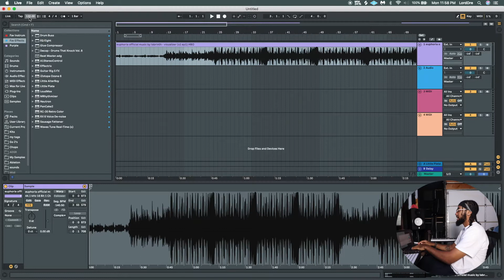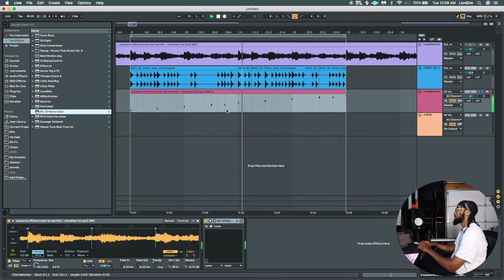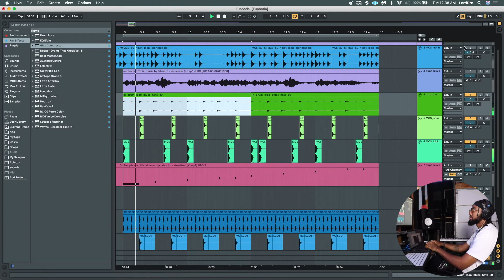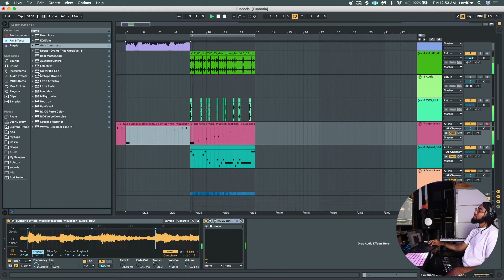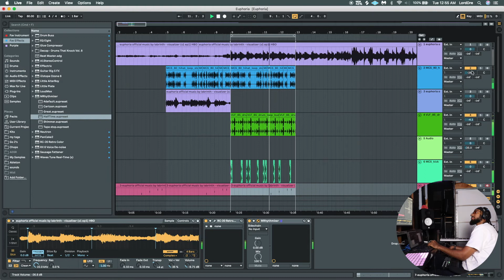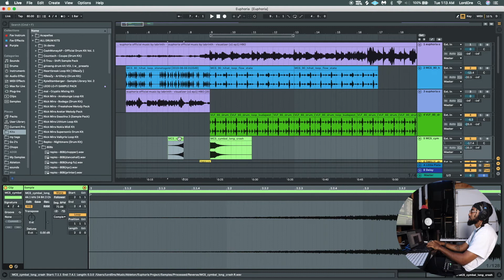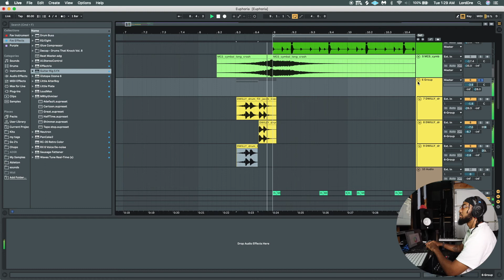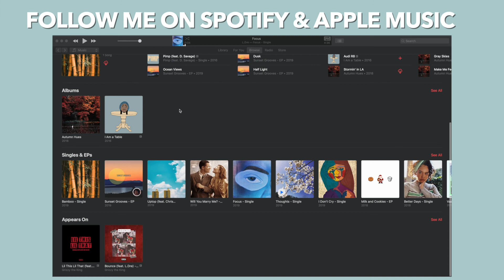I MADE A BEAUTIFUL BOOM BAP BEAT SAMPLING THE EUPHORIA THEME SONG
In this video I will be making a beat flipping the Euphoria theme song by Labrynth

🎹MY MUSIC GEAR:

♦️Yamaha HS8 W/ Stands and Cables
♦️Universal Audio Apollo Twin Duo
♦️Ableton Push 2
♦️Akai Mpk 2 Black
♦️Alesis V61
♦️Sennheiser HD 600
♦️Scarlett 2i2 Interface
♦️KRK Rokit 5's
♦️KRK 10" Sub

♦️My Laptop
♦️Curved Monitor
♦️Office Chair

🎥MY CAMERA GEAR:

♦️Wide Angle lense
♦️Fisheye Lens